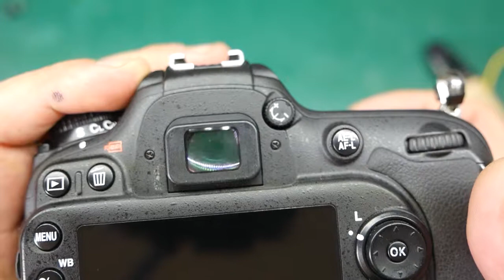Nikon D7100 Uszkodzona matówka pól pomiarowych Studio5s